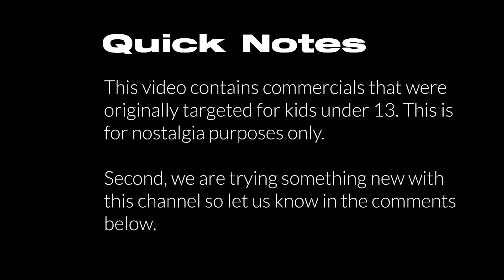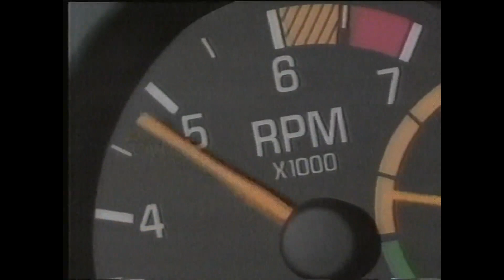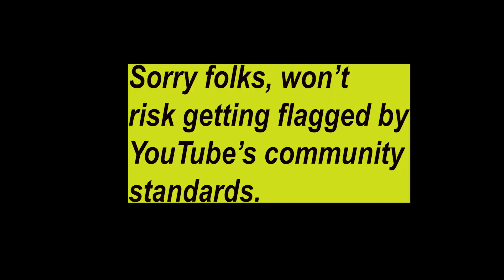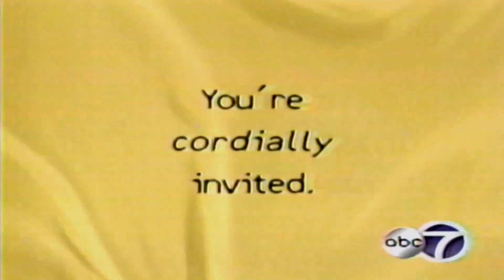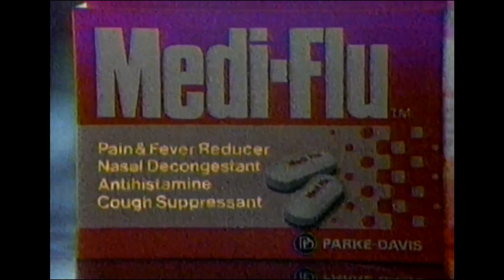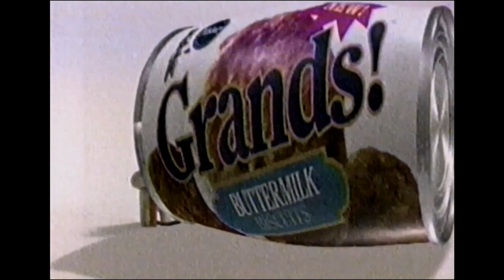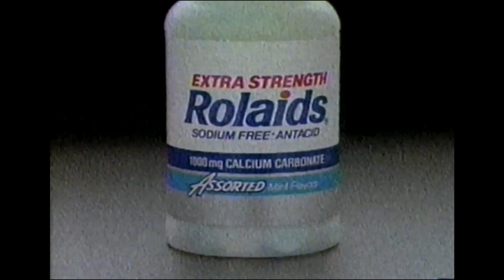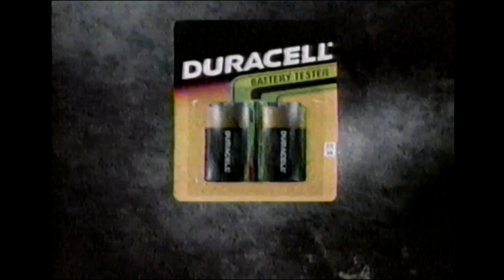90s Commercials from RETROcirq: Decoding Style & Substance ft. MultiViv | Funshine Festival & Bat 21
RETROcirq is no longer associated with Broadcast Plaza. We encourage you to continue supporting the talented individual creators who share a love for retro commercials, such as Daves Archives, Kier's Nostalgia Corner, Merideth_Vintage, and Ethan's TV Vault. Their dedication to preserving nostalgic media is invaluable—go check them out! JOIN THE BROADCAST PLAZA DISCORD TODAY! THE #1 BROADCASTING SERVER

Embark on a nostalgic journey with MultiViv, played by the incredible Monique Gonsalves, as we unravel the fascinating evolution of commercials from the 80s to the 90s.

Join us as we explore the ads that aired during Woody Woodpecker cartoons on WBFS-TV 33's "Funshine Festival" and those accompanying the TriStar Showcase of "Bat 21" on 39WDZL, all on the unforgettable date of May 9, 1991.MultiViv will guide us through the contrasting styles and substance of the 80s and 90s commercials, examining how these time capsules reflect the changing cultural landscape.

From the bold colors and catchy jingles of the 80s to the more refined and edgy aesthetics of the 90s, we'll dissect the nuances that make each era's commercials unique.Get ready for a deep dive into the past, where MultiViv provides insight into the cultural cues and marketing strategies that defined two iconic decades. It's a visual feast, a trip down memory lane, and a thoughtful exploration of the ever-evolving world of advertising. Don't miss this RETROcirq special that promises to be a delightful blend of nostalgia and analysis! 📼🕰️

ORIGINAL HOSTED SEGMENTS

An Independently Produced Original from Yard Lion Studios

Executive Producers:
Vincent A. François
Yarnel Moïs

CAST
Kelley Poling…….Nancy the Mime
Andrianna Brown…..Jacqueline Dboxopolous

with appearances by:
Hayley Seat…….Vivi zeMime
Sophie Bell……Rhodie, the Mysterious Mime/Joiie
and
Monique Gonsalves….MultiViv

SUPPORT US

SOCIAL MEDIA

MORE RETRO COMMERCIALS

SHOUT OUTS